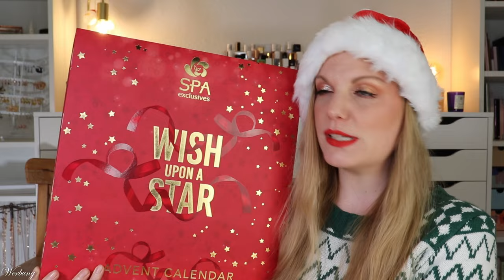LOHNT SICH! Spa Exclusives Adventskalender 2023 | Action | Unboxing | Inhalt | Beauty | Claudis Welt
Jetzt geht es in den Endspurt: Die Adventskalendersaison ist eröffnet :)
Heute habe ich einen weiteren Action adventskalender 2023 für euch.
Regulär kostet er 12,99 € und ist im Geschäft verfügbar.

Und zusätzlich 10 % auf alles (auch nicht reduzierte Produkte) mit claudiswelt10 (*)

00:00 Ho Ho Ho ihr Lieben!
Gibt's hier: Im Action stationär
00:58 Kläppchen 1
01:22 Kläppchen 2
01:40 Kläppchen 3
01:57 Kläppchen 4
02:27 Kläppchen 5
02:42 Kläppchen 6
03:11 Kläppchen 7
03:31 Kläppchen 8
03:43 Kläppchen 9
03:53 Kläppchen 10
04:14 Kläppchen 11
04:28 Kläppchen 12
04:58 Kläppchen 13
05:13 Kläppchen 14
05:28 Kläppchen 15
05:38 Kläppchen 16
05:55 Kläppchen 17
06:23 Kläppchen 18
06:47 Kläppchen 19
06:57 Kläppchen 20
07:28 Kläppchen 21
07:45 Kläppchen 22
08:03 Kläppchen 23
08:22 Kläppchen 24
08:47 Mein Fazit

Liebe Grüße
Claudi